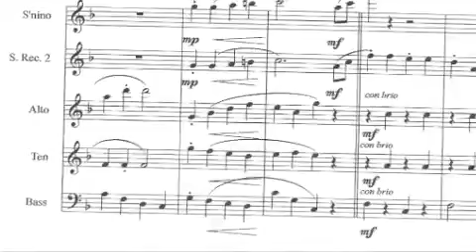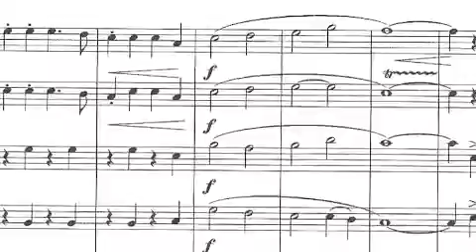Holly Jolly Christmas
An arrangement for 5 Recorders. Available for purchase (pending copyright permission) at HancockSignatureMusic.com
Uses: Sopranino, Soprano, Alto, Tenor, Bass